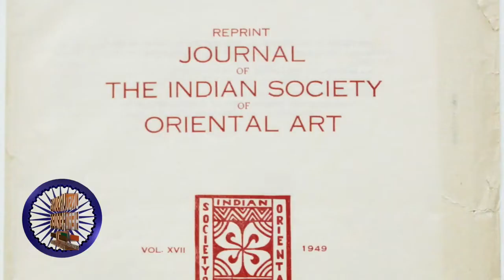Abanindranath Tagore II Unsung Heroes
Abanindranath Tagore was the first major exponent of Swadeshi values in Indian art